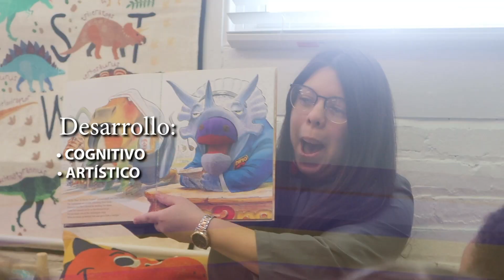Pininos Art & Learning Academy COMMERCIAL SPOT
Commercial made for Pininos Art & Learning Academy DAYCARE.
Video editing & voice over by: @bermudart

Empower your child! The best experience for your child! The first art and learning academy in the Lehigh Valley.